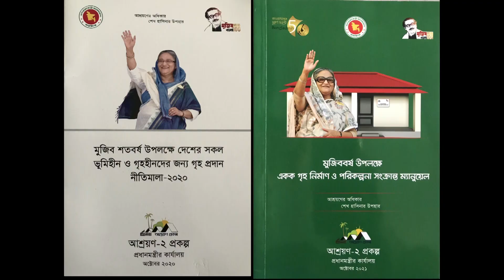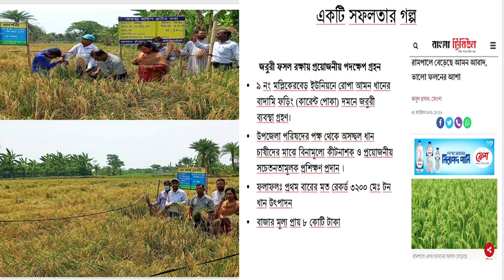Disaster Resilient Housing for coastal homeless and shelterless families in Bangladesh_Ashrayan-2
Building Back Better: Disaster Resilient Housing for  Climate Change affected coastal homeless and shelterless families in Bangladesh through Ashrayan-2 Project.